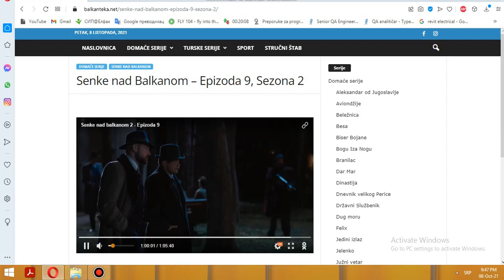Senke Nad Balkanom 2 - Ubistvo Benzinca (krvava makedonska svadba)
SENKE NAD BALKANOM SEZONA 02 EPIZODA 09